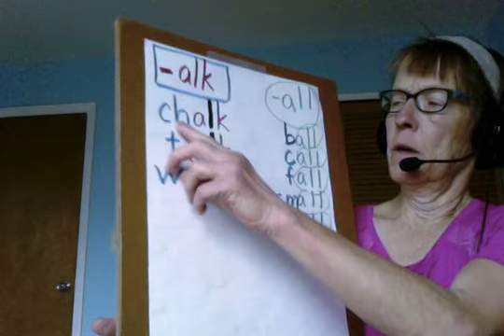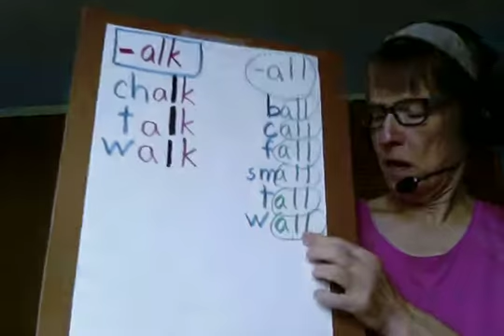English spelling words with - alk and -all.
Spelling practice fun with the CHALK that can't TALK but what it can do on the sideWALK, as well as the BALL that can FALL.